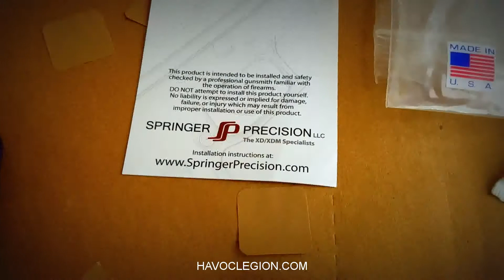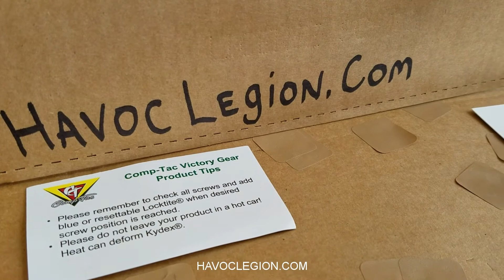Sig 320 Comp-Tac Holster and Springer Drop Holster Mount for USPSA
A Close up view of no opinions, no frills, but exactly what comes when you order these parts. Aall angles of a Sig Sauer 320 in a Comp Tac Drop Leg Holster and everything that comes with it and a Springer Precision Billet Drop Mount from Havoc Legion Competitive Shooting Team.

Link to buy Ghost 360 Holsters

Link to buy Comp Tac Sig 320 Holster

Link to buy Black Scorpion Outdoor Gear Belt

For a list of other gear shown and links on where to buy it all,

Thank you CompTac and Springer for your Military Discount for Active Duty.